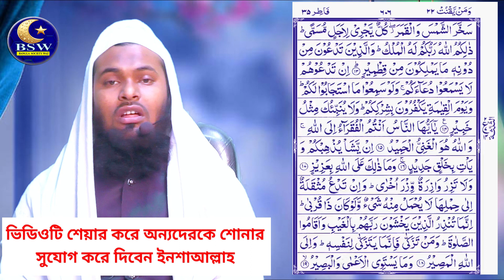Quran Tilawat 22 Para || কোরআন তেলায়াত ২২ পারা || Hafiz Mowlana Yasin Jabed| BSW WAZ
Hifzul Quran Tilawat 22 Para

In this channel, you will see all the Islamic religion, Islamic Lecture Gojal and Ayat Ect.

এই চ্যানেলে দেখতে পাবেন ইসলামিক ধর্ম সভর বয়ান গজল এবং কোরআনের আয়াত. ইছলামকে এগিয়ে নিতে সর্বদা সচেষ্ট। প্রিয় দর্শক আপনাদের সহযোগিতা পেলে এই কাজটি করা আমাদের জন্য আরো অনেক বেশী সহজ হয়ে যাবে।

Bangla Society Waz
bangla waz
bangla waz video
waz
new bangla waz
new waz
waz bangla